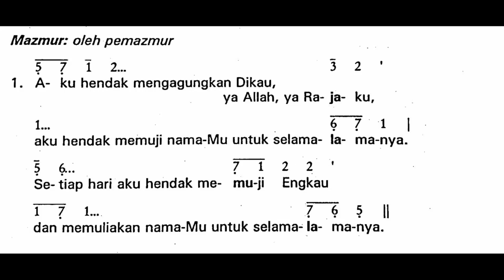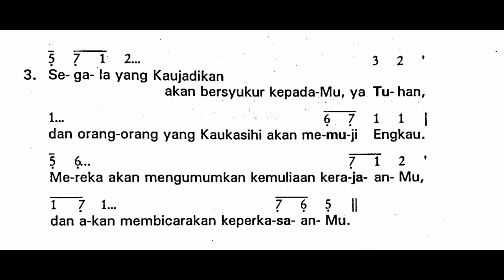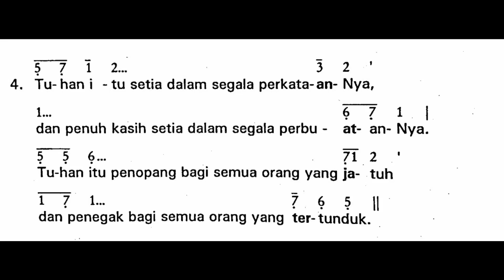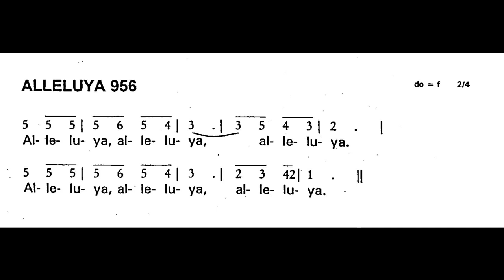[Edisi Lama] Minggu, 30 Oktober 2022 - MINGGU BIASA XXXI (Tiga Puluh Satu) - Mazmur Tanggapan